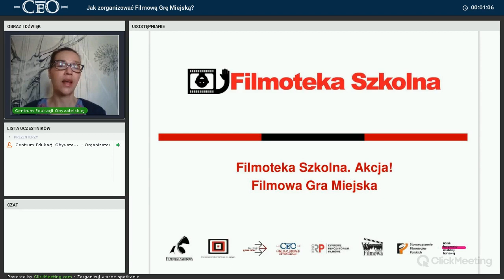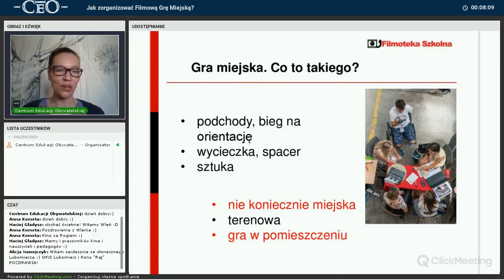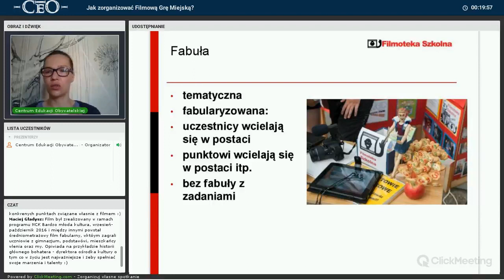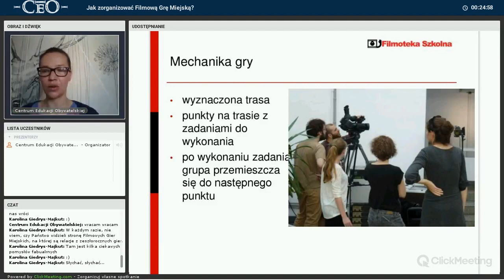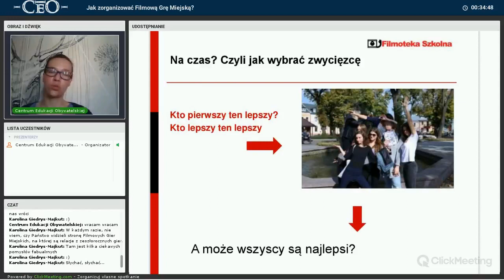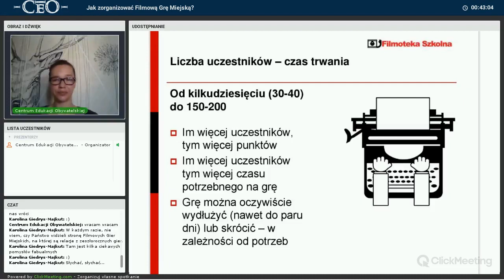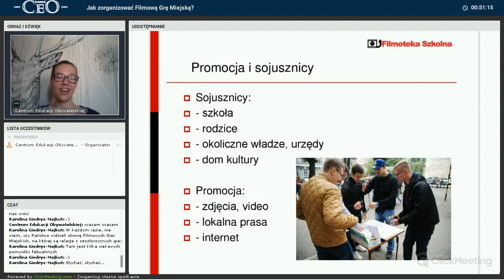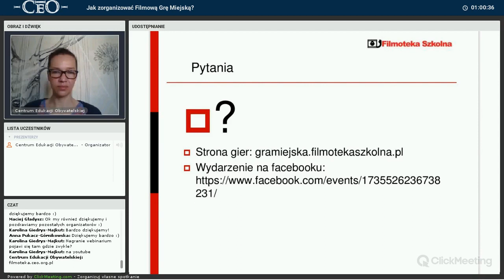Jak zorganizować Filmową Grę Miejską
Webinarium prowadzone przez Aleksandrę Czetwertyńską  w ramach projektu Filmoteka Szkolna. Akcja! realizowanego we współpracy z Filmoteką Narodową przy wsparciu Polskiego Instytutu Sztuki Filmowej.

//AC